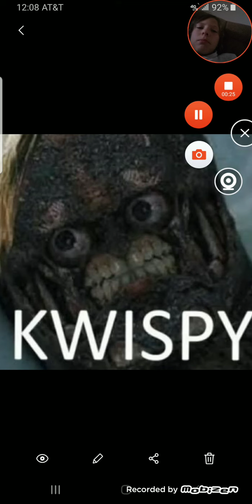Dif world minecraft ep5